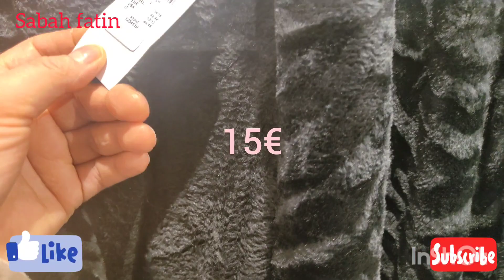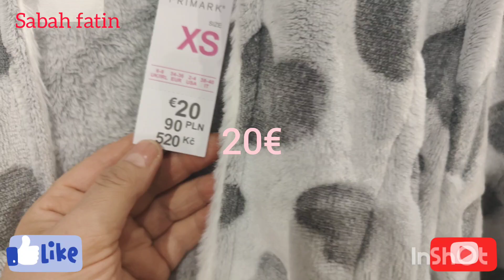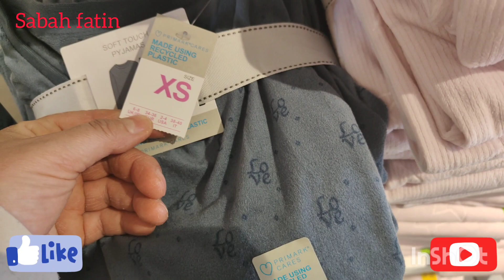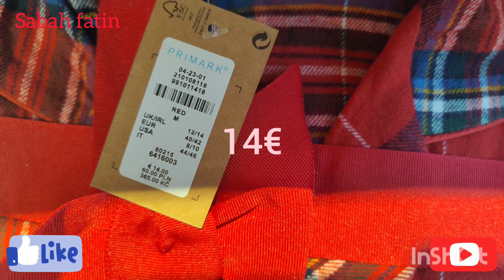Nouveauté PRIMARK Collection femme - octobre 2022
Nouveauté PRIMARK
NOUVELLE COLLECTION PRIMARK

COLLECTION FEMME
VÊTEMENTS POUR FEMMES

VÊTEMENTS CHAUD POUR FEMME
PYJAMA , PEIGNOIR, PANTOUFLES

OCTOBRE 2022

BELGIQUE, BRUXELLES
FRANCE